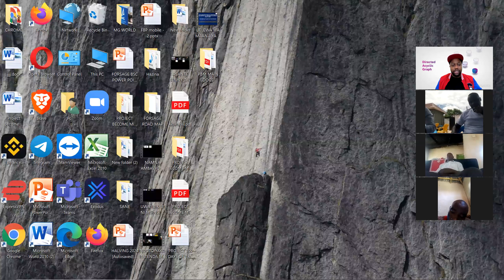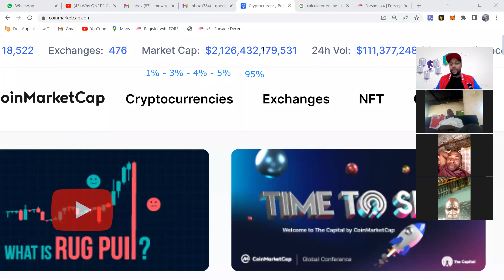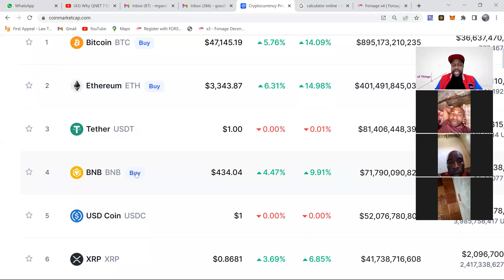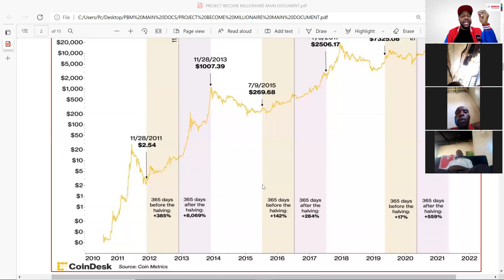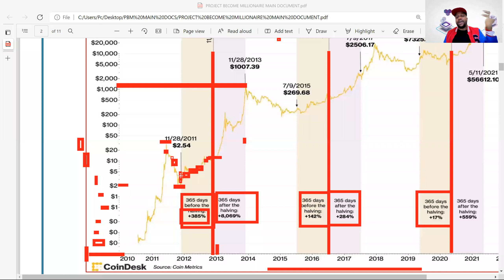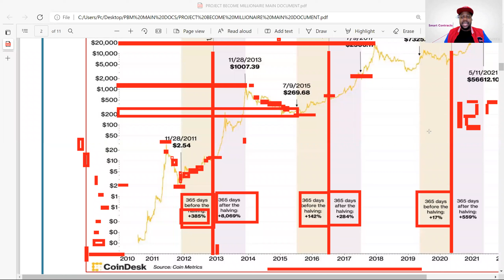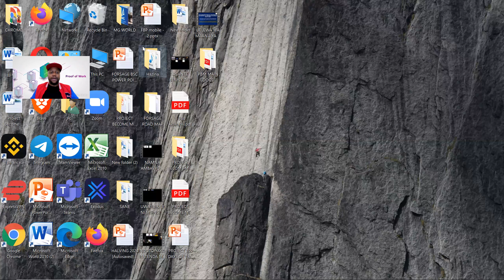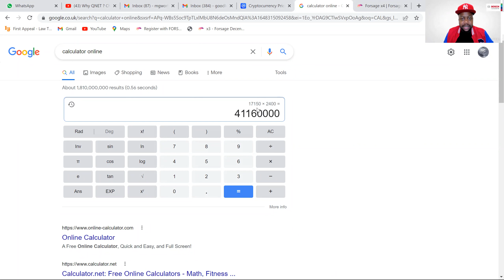MAFUNDISHO YALIYOFUNGUA AKILI ZA WATU KUHUSU UTAJIRI ULIPO NYAKATI HIZI